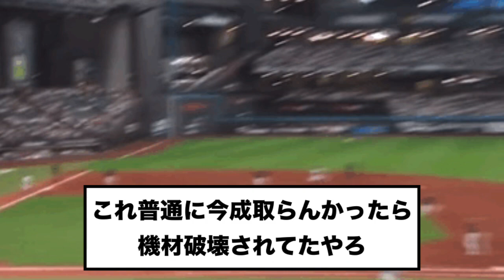【奇跡】清宮幸太郎の特大ファール、放送席の今成亮太が捕球するwww